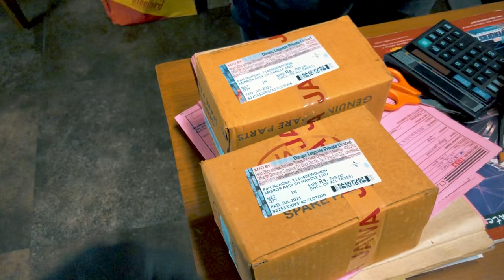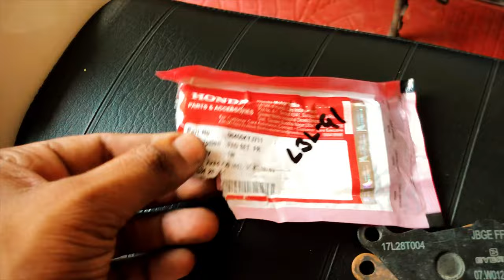Brake Pads for Continental gt 650 & Interceptor 650 in Budget 🤯 | Buying Jawa Accessories !! Why ? 🤔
My Gadgets 🕹📸 ⬇️👇🏼

Main Action camera ( Gopro hero )
Gopro Mounts and accessories box
SLR Sony A6400
Gopro Extra battery & Charger
Rode Motovlogging Mic ( Inside Helmet )
Rode Vlogging Shotgun Mic
ND Filters Hero 8
Vlogging Tripod
6 Feet Tripod Stand

Video Editing & Lighting - 💡💻

Apple iPad Air 2020
Asus Gaming and Video Editing Laptop
Apple iphone xs
Indoor Ring Light ( Digitek )

Bikes Accessories 🏍😍

Mototorque Bolt Exhaust
7 inch Headlight
Mobile Holder & Charger